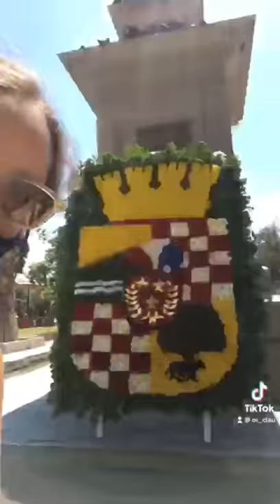¡Feliz aniversario DUCENTÉCIMO (n°200) a San Bernardo! Claudia Ormeño Concejal🇨🇱💙🤍♥️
Hoy, 9 de febrero de 2021, la comuna de San Bernardo (Santiago de Chile) cumple ¡200 años! Un lugar que se caracteriza por la afiliación que hay por el folklore, la cueca, el aire campestre que se mantiene a través de los años, y lo más importante para mí: la conservación de áreas verdes.
San Bernardo puede no ser una comuna perfecta; pero eso no opaca la belleza que la caracteriza, y el sello de amor a la patria es algo que nunca se irá. Así que mi objetivo es mantener la limpieza, respeto y cuidado por nuestro hogar situado al sur de Santiago. ¡San Bernardo, conéctate!

Facebook: Candidata Concejal Claudia Ormeño Urra, San Bernardo.